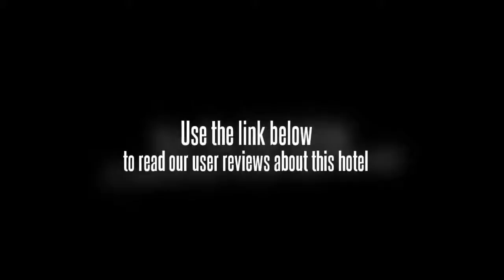Caesar's Home Hotel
The Caesar's Home Hotel has meeting rooms and a laundry service. The rooms are equipped with a private bathroom and the hotel has room service. National Museum of China and Forbidden City are within a 20 minute drive from the Caesar's Home Hotel. Workers Indoor Arena and Workers Stadium are less than a 20-minute walk away. Beijing Central Business District, Yonghe Temple and Dawangqiao are 10 minutes away by car. Wangfujing and Dongdan are a 10 minute car ride away. The centre of Beijing is 20 minutes away by car. Guests will find a lot of quality restaurants close by. Beijing Capital Airport (PEK) is a 40 minute drive away. An airport shuttle operates from the hotel.